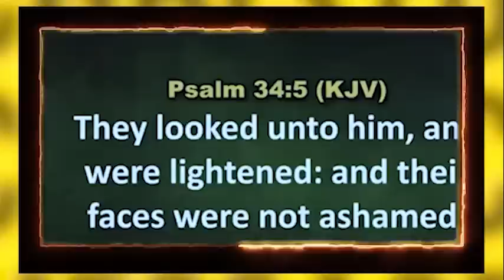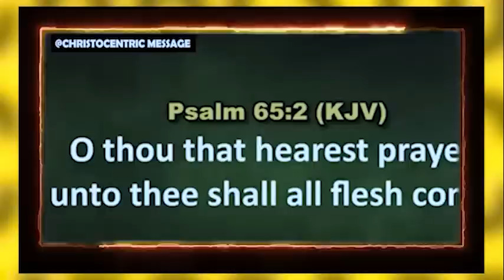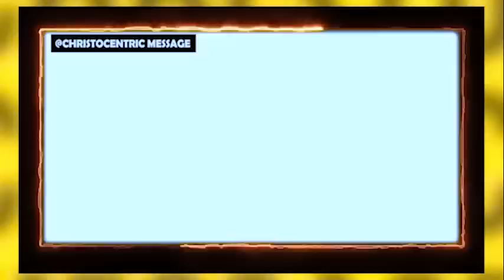GOD WILL CHANGE YOUR LIFE AND SITUATION FOR GOOD - Apostle Joshua Selman